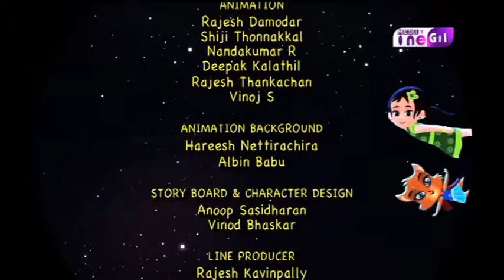Kingini Cheppu | Episode 243 | Part 3